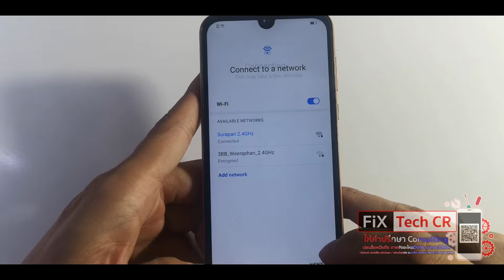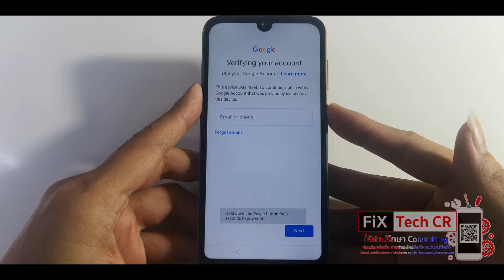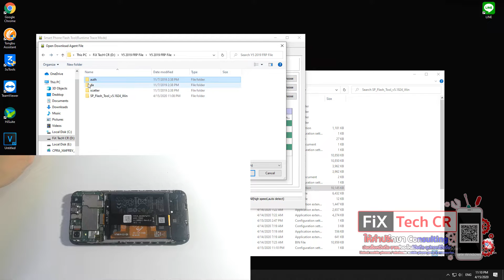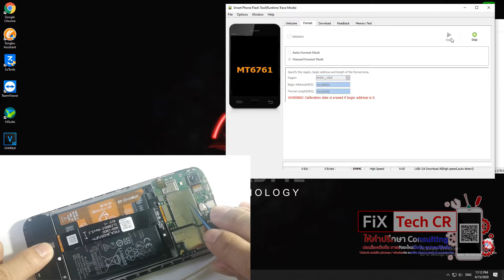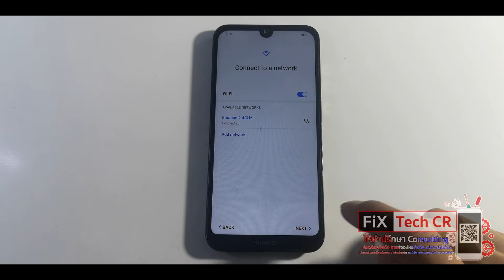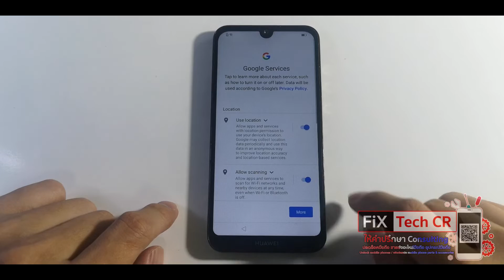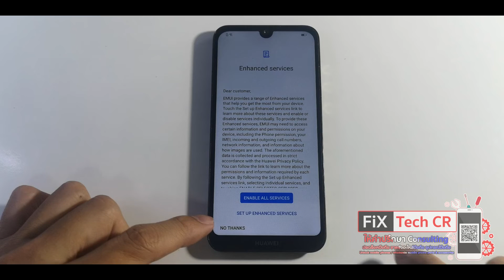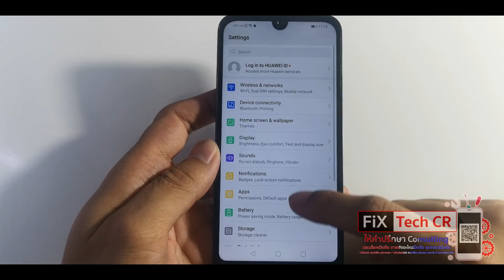How to Bypass FRP Huawei Y5 2019 Remove Google Account,Unlock Gmail With Out PC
How to Bypass FRP Huawei Y5 2019 & Y5 2019i Remove Google Account,Unlock Gmail With Out PC
เทคนิคการปลดล็อคบัญชี Gmail Huawei Y5 2019 และ Huawei Y5 2019i ที่ติดล็อคกับเครื่องออก โดยไม่ใช้คอมฯ
สาขา 1 👉FiX TeCH CR บิ๊กซี บ้านดู่ เชียงราย
สาขา 2 👉 FiX TeCH CR ต.ริมกก (ใกล้ร้านลาบป้าไหล่)

💵มีบริการผ่อนสินค้าด้วยบัตรประชาชน
💻ดูรายละเอียดร้านค้าเพิ่มเติมได้ที่เว็บ

🚕แผนที่เเละการเดินทางมาที่ร้าน